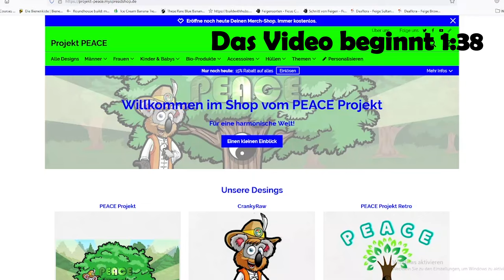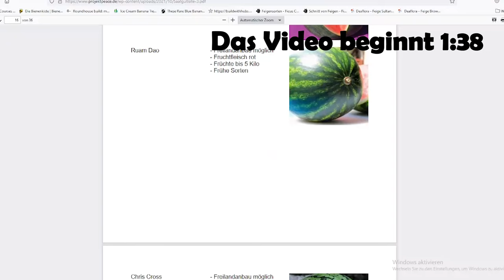14 Tage spontanes Saftfasten mit Selleriesaft | Meine neuen Erfahrungen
Spontan entschied ich mir zu einem 14 tätige Saftfasten. Was mache ich den ganzen Tag? Was trinke ich für Säfte und wie geht es mir, während dieser Zeit? Das und vieles mehr, erzähle ich euch in diesen Video.